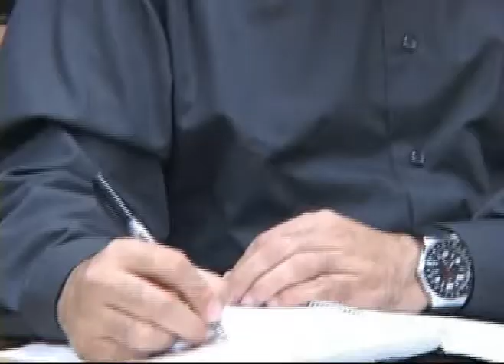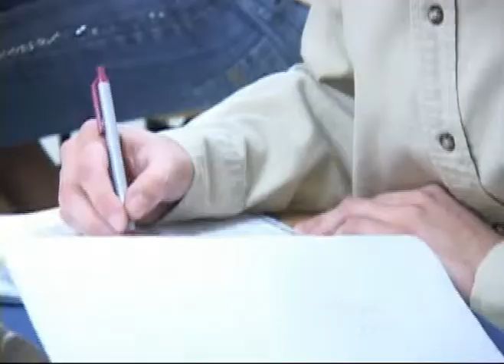video IMEST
video promocional del Instituto Metropolitano de Estudios Superiores de Tamaulipas, realizado por MVpro